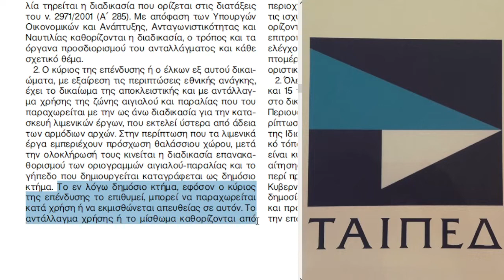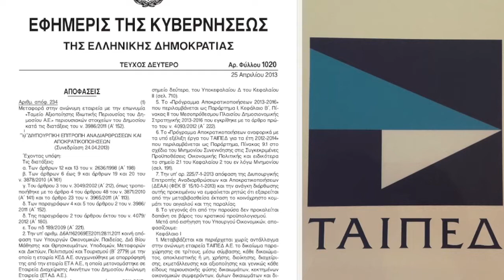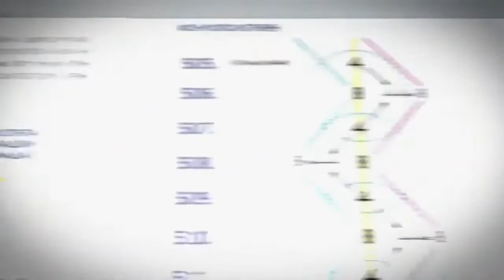Τ Α Ι ΠΕ Δ ΤΑΜΕΙΟ ΑΞΙΟΠΟΙΗΣΗΣ ΙΔΙΩΤΙΚΗΣ ΠΕΡΙΟΥΣΙΑΣ ΤΟΥ ΔΗΜΟΣΙΟΥ ΜΕΡΟΣ 6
O Κ. ΣΑΜΑΡΑΣ ΤΡΙΑΝΤΑΦΥΛΛΟΣ ΥΠ. ΒΟΥΛΕΥΤΗΣ ΤΗΣ ΕΛΛΗΝΩΝ_ΣΥΝΕΛΕΥΣΙΣ Ν. ΜΑΓΝΗΣΙΑΣ ΣΤΗΝ ΕΚΠΟΜΠΗ ΠΕΡΑ ΑΠΟ ΤΑ ΣΤΕΡΕΟΤΥΠΑ ΟΠΟΥ
ΠΑΡΟΥΣΙAΖΕΙ Η ΛΑΜΠΡΙΝΗ ΝΑΚΟΥ ΜΕ
ΘΕΜΑ: Τ.Α.Ι.ΠΕ.Δ. (ΤΑΜΕΙΟ ΑΞΙΩΠΟΙΗΣΗΣ ΙΔΙΩΤΙΚΗΣ ΠΕΡΙΟΥΣΙΑΣ ΤΟΥ ΔΗΜΟΣΙΟΥ)  - (ΜΕΡΟΣ 6)

ΣΤΟΙΧΕΙΑ ΕΠΙΚΟΙΝΩΝΙΑΣ
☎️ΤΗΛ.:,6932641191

ΣΤΟΙΧΕΙΑ ΕΠΙΚΟΙΝΩΝΙΑΣ
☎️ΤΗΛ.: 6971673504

🔎ΔΕΙΤΕ ΕΠΙΣΗΣ:
1.ΟΛΗ Η ΠΟΡΕΙΑ ΤΟΥ ΑΡΤΕΜΗ ΣΩΡΡΑ ΜΕ ΟΛΑ ΤΑ ΣΤΟΙΧΕΙΑ ΚΑΙ ΤΙΣ ΑΠΟΔΕΙΞΕΙΣ
3. ΙΔΡΥΤΙΚΗ ΔΙΑΚΗΡΥΞΗ ΠΟΛΙΤΙΚΟΥ ΦΟΡΕΑ ΕΛΛΗΝΩΝ ΣΥΝΕΛΕΥΣΙΣ
4. ΠΡΟΓΡΑΜΜΑΤΙΚΕΣ ΔΗΛΩΣΕΙΣ ΠΟΛΙΤΙΚΟΥ ΦΟΡΕΑ ΕΛΛΗΝΩΝ ΣΥΝΕΛΕΥΣΙΣ
5. ΚΕΝΤΡΙΚΟΣ ΟΡΓΑΝΙΣΜΟΣ ΕΛΛΗΝΩΝ ΣΥΝΕΛΕΥΣΙΣ
7. 600 ΔΙΣ ΓΙΑ ΤΗΝ ΕΛΛΑΔΑ
8. 50 ΔΙΣ ΓΙΑ ΤΗΝ ΚΥΠΡΟ
9. ΠΡΟΓΡΑΜΜΑ ΔΟΜΗΣΗΣ ΧΡΗΜΑΤΟΔΟΤΗΣΗΣ ΤΩΝ ΔΗΜΩΝ
10. ΧΡΗΜΑΤΟΔΟΤΗΣΗ 100 ΔΙΣ Τ.Χ.Σ.
11. ΑΠΟΛΟΓΗΤΙΚΟ ΥΠΟΜΝΗΜΑ ΤΟΥ ΑΡΤΕΜΗ ΣΩΡΡΑ
12. ΤΟ ΚΑΤΑΣΤΑΤΙΚΟ ΤΩΝ ΟΡΓΑΝΙΣΜΩΝ «ΕΛΛΗΝΩΝ ΣΥΝΕΛΕΥΣΙΣ- Ε.ΣΥ.»